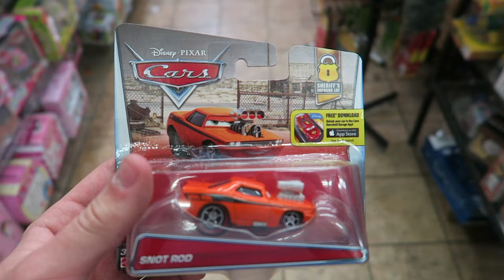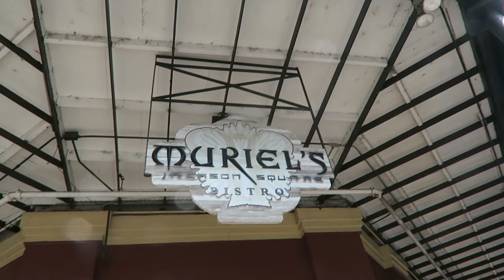New Orleans, Louisiana Vacation 2017 (Vlog)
During my spring break every year, my family and I usually take a vacation to New Orleans, Louisiana. I always have a wonderful time, and this year was no different.

For a better viewing experience, set the quality of this video to 1080p!